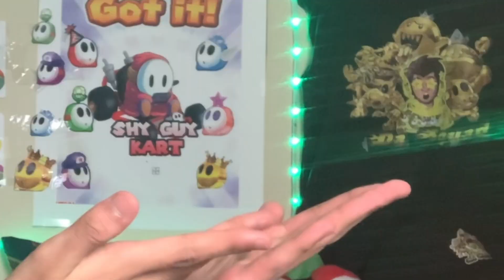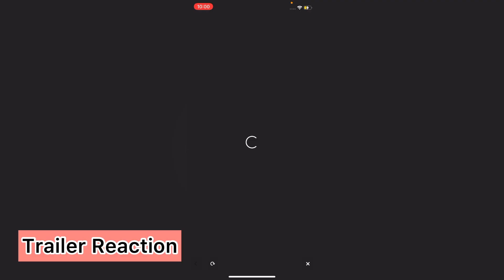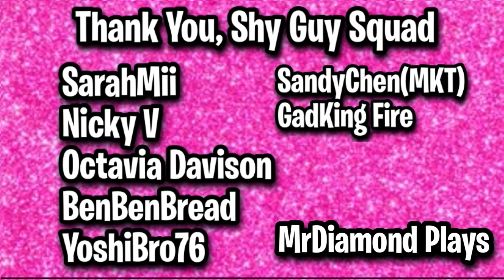Holiday Tour CONCEPTS & Predictions | Mario Kart Tour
00:00 Introduction & News

00:45 New Track & Details

1:44 Pipe 1 ~ Predictions//Concepts

2:17 Pipe 2 ~ Predictions//Concepts

3:22 Special Pipe ~ Predictions//Concepts

5:09 New Packs ~ Predictions//Concepts

6:53 Top Shelf ~ Predictions//Concept

7:47 Lots Of ShoutOuts!

9:15 Sneak Peak

9:21 Trailer Reaction